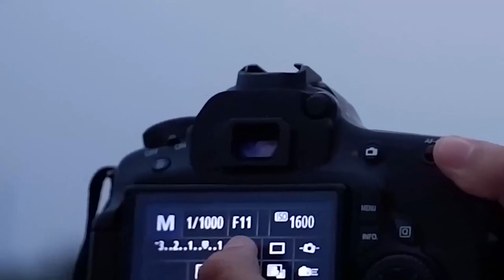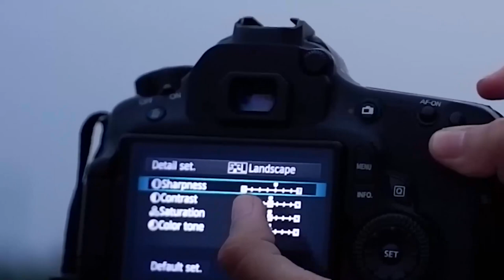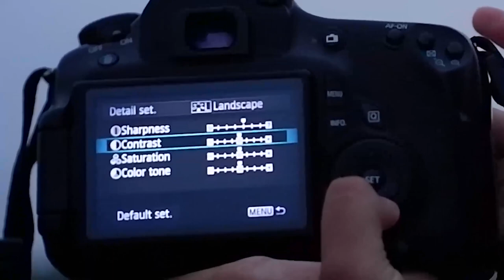SETTING KAMERA 60D UNTUK FOTO OUTDOOR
Video ini membahas bagaimana cara setting kamera untuk outdoor.